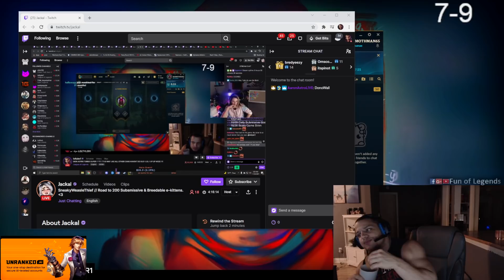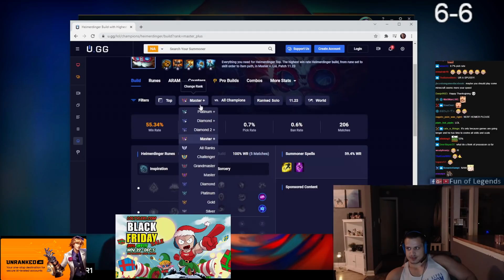TYLER1 CAUGHT THIS GIRL WATCHING HIS STREAM ON 4K | THEBAUSFFS INSANE 4V5 GAME WIN | LOL MOMENTS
= Cheapest League Unranked Accounts All servers